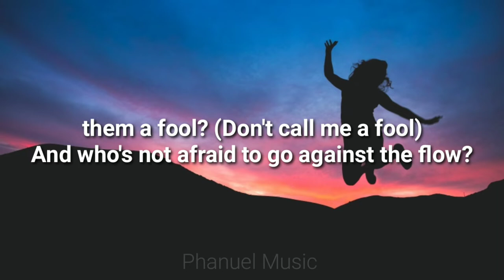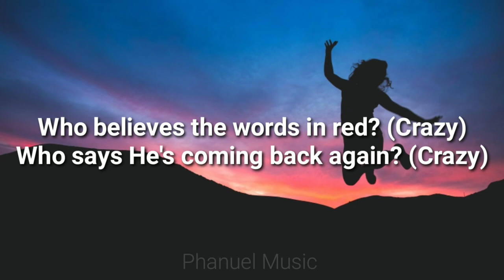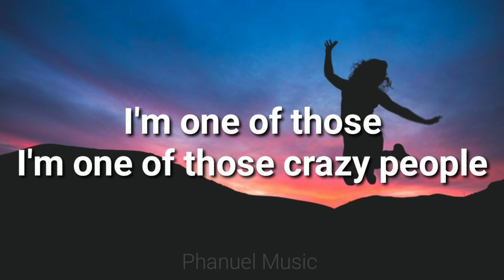Crazy People _(Lyrics) | Casting Crowns